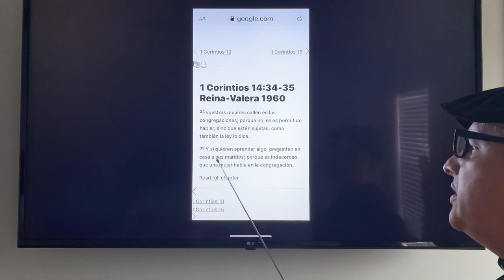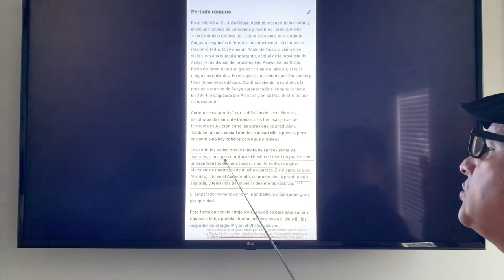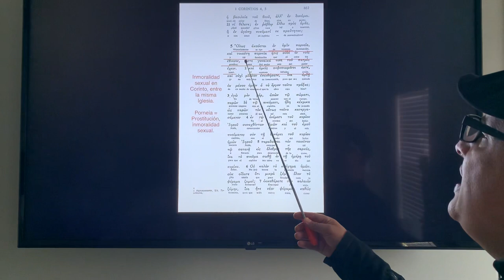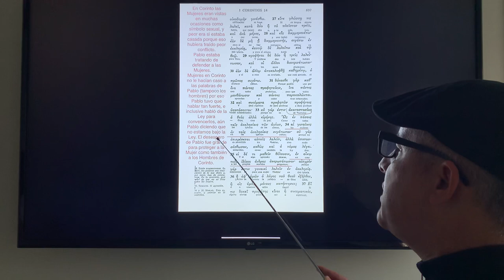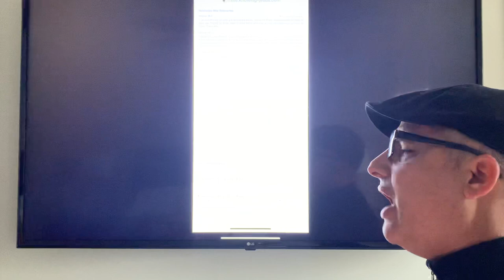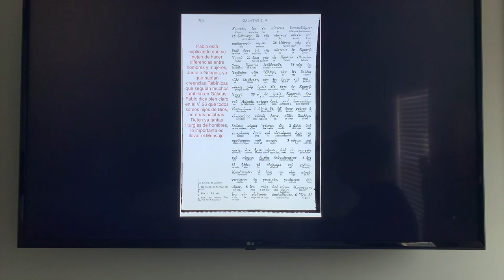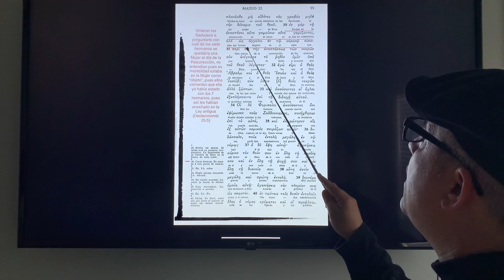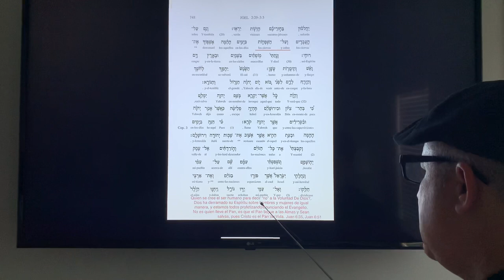Porque Pablo dijo las Mujeres callen en la Iglesia? aclarando con Manuscritos y historia. Parte 1.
Saludos, Paz y Bendición, hoy hablamos de un tema polémico pero importante hablarlo.
Porque Pablo dijo que las Mujeres callen en la Iglesia? Aclaremos eso.

Se me corto el vídeo a lo último pero esperen una segunda parte.

Esto no es para poner al Hombre por debajo de la Mujer, ni a la Mujer por debajo del Hombre, esto para entender que tantos Hombres como Mujeres pueden llevar el Pan de vida a todos.